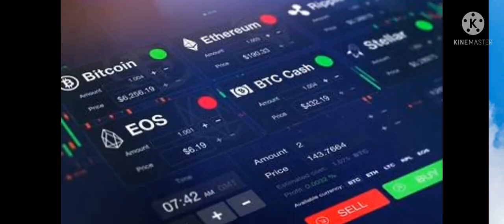S'il vou ple sipote chanel sa you tube sa pou nou.... abone ave'l pou nou tanpri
👉HAITI THOMA INFO TV7👈
Voici le lien de la Radio UBFI, CLIQUEZ au-dessus pour l'ecouter👉
Radio📡📻 UBFI, Je T'adors, tu es ma passion...
Je m'endors et je me réveille Avec toi...
Vas sur Google tapez Radio UBFI

You Tube
Nou kapab pataje video yo sou tout rezo sosyo yo, Pou ede travay la avanse pi byen._______________
Detewonòm 28:1-15
se Pou tout benediksyon SA yo video sou Nou tankou siklònn Jòj la, amén._______________
toujou sonje gade siw toujou abone ak Chanèl "Renel Cadet"_______________

Pa janm deraje nan kelkeswa sitityasyon ou twouve w kom kretyen, paske BONDYE ki  kriye nou an, li gen ase pwisans pou l delivre nou anba tout kalite eprèv difikilte.
1) toujou kenbe la fwa w nan KRIS
2) Toujou rete fèm nan pye BONDYE.
nou kreye CHAINE you tube sa pou avansman e pou pwopagasyon levanjil KRIS la.

ou menm tou ou ka ede nou grandi  pandan wap ede nou pataje tout video yo le n pwoste yo sou chènn nan. Merci!!

pa bliye abone ak nou tou lè w fin gade video yo.